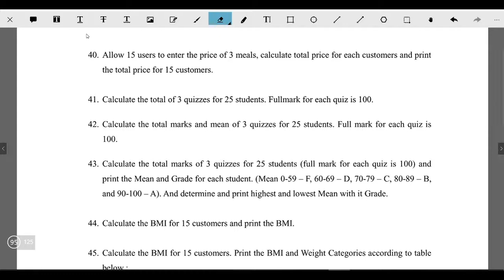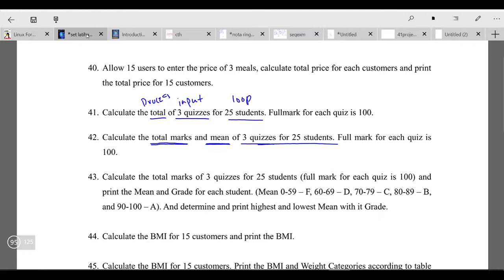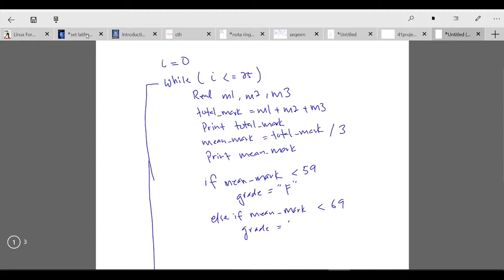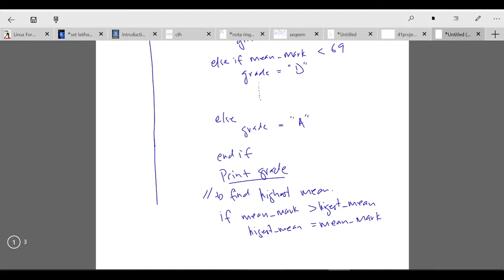Algorithm: How to determine the highest, lowest and cumulative value within repetition structure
This tutorial is to explain in detail how to "selit" highest, lowest and cumulative formula into pseudo code during writing algorithm when using repetition structure. With detail explanation along with real-world example, students should be able to understand explicitly the concept.

Most of the problem are students a bit confused how to "selit" these formulas into their pseudo code.

This should give them an idea to expand their knowledge and programmingskills.

Piano played by RichardClayderman

Malaysian Education matriculation moe syllabus. ComputerScience for semester 2, code SC025, 5 credit hours.